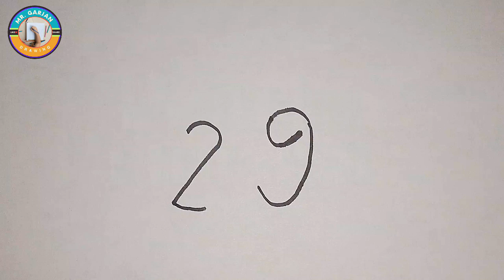How To Draw A Duck From Number 29||Easy Pencil Drawing||Sketching||Art||Draw Step By Step